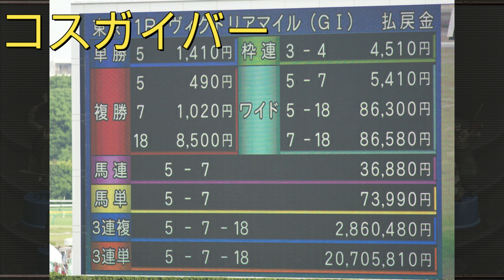2021年 最新版 空耳アワー バイオ4空耳 Resident Evil 4 バイオハザード4 高画質 4K